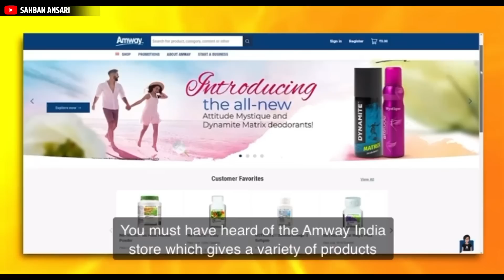Direct Selling | Amway Scam 2022 भारत में अब खेल ख़त्म ? | Amway News Today | Amway Pyramid Scheme ?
Hello Everyone
I help & Inspire people to become successful in network marketing career.

About Me :-

Sahban Ansari Is One Of The Most Influencer Motivational Speaker & Network Marketing Couch In India . I Inspire Lakhs Of People In India To become Successful In Network Marketing and become best virsion .

विडियो लिंक👇🏻